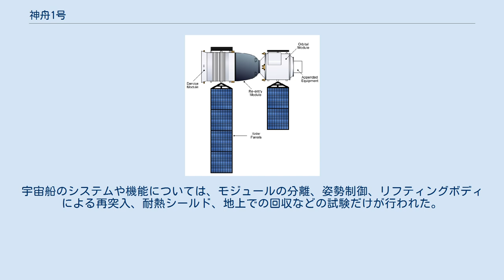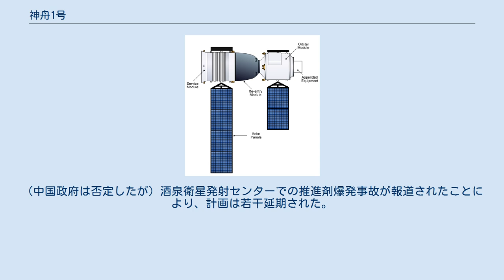神舟1号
神舟1号（Shenzhou 1、中国語：神舟一号）は、1999年11月19日22:30 (UTC) に酒泉衛星発射センターから打ち上げられた中華人民共和国の宇宙船、神舟の最初の無人飛行ミッション。
宇宙船には生命維持装置や緊急脱出装置を備え付けていなかった。
21時間11分で地球の軌道を14周し、翌日18:49 (UTC) に、ナミビア沖に遊弋していた中国海軍の遠望3号から逆噴射ロケットへの点火の命令が出された。
大気圏再突入にも成功し、19:41 (UTC) に発射場所より415km東で、烏海市よりも110km北西の内モンゴル自治区へ着陸した。
 神舟の最初の飛行となった1号は、その後の飛行とは違って、太陽電池パネルを開く代わりに固定型の太陽電池を取り付けて飛行した。
またこの回の飛行では軌道の変更も行わなかった。
宇宙船の設計責任者戚発軔によると、宇宙船に乗せた13のシステムのうち8つしか満足に働かなかったということである。
神舟1号は長征2号Fの試験を主目的に設計されている。
宇宙船のシステムや機能については、モジュールの分離、姿勢制御、リフティングボディによる再突入、耐熱シールド、地上での回収などの試験だけが行われた。
 神舟1号は、宇宙環境の効果を調べるために100kgの種子を積んで飛行した。
 1999年6月に、10月にこの打ち上げが行われると発表された。
ほぼ同時に中国軍より、長征2Fの発射台や宇宙船組立棟の画像がインターネットで公開された。
（中国政府は否定したが）酒泉衛星発射センターでの推進剤爆発事故が報道されたことにより、計画は若干延期された。